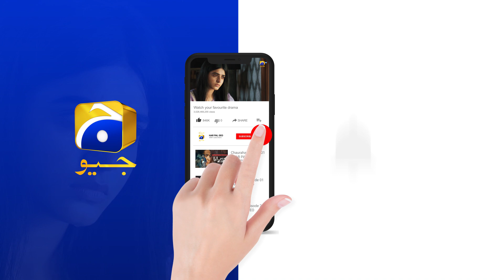Siyani Episode 89 | 𝐁𝐞𝐬𝐭 𝐒𝐜𝐞𝐧𝐞 𝟎𝟏 | Anmol Baloch | Mohsin Abbas | Saniya Shamshad | HAR PAL GEO